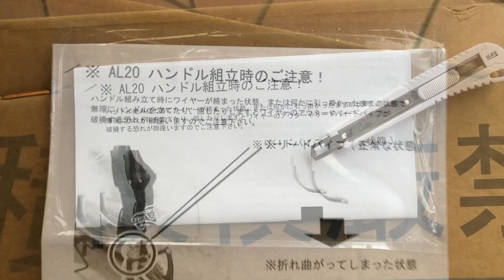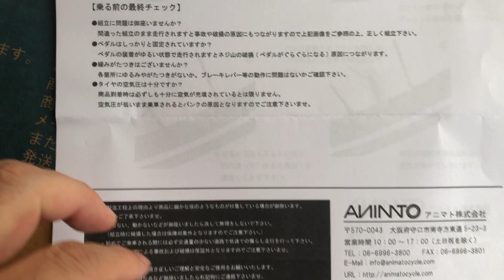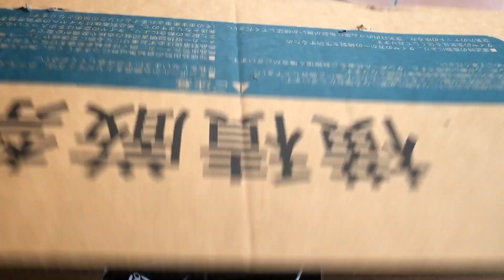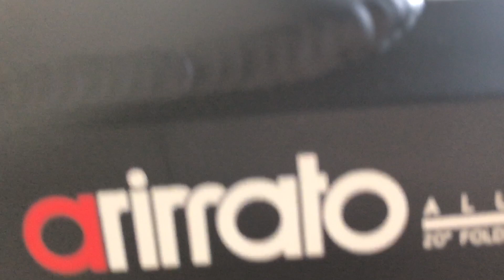【22】ANIMATO-AL20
キャンプや車中泊もマンネリ化してきた。現地で折り畳み自転車を使って、マッタリ散策。折りたたみだから車にも乗せられる。この折りたたみ自転車は、比較的大きめの自転車です。

金額29800円と初心者オススメ